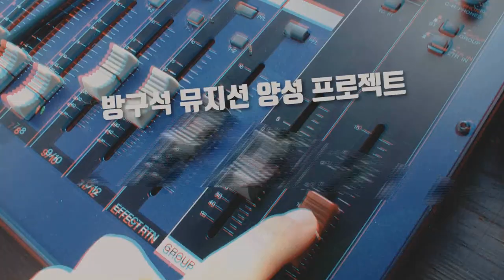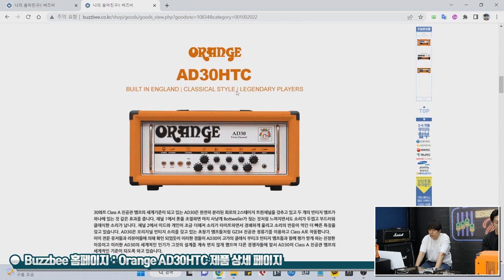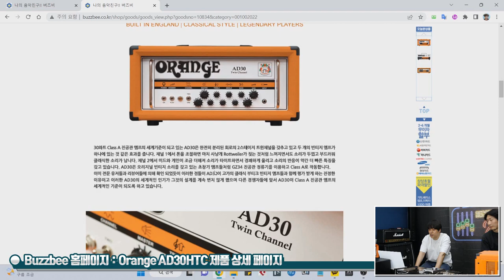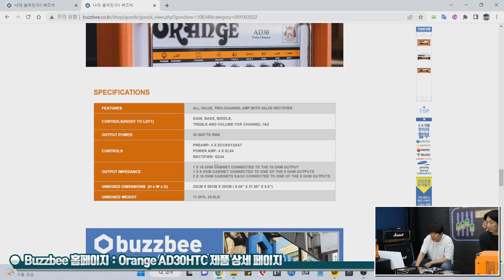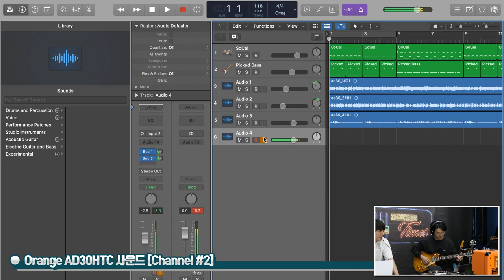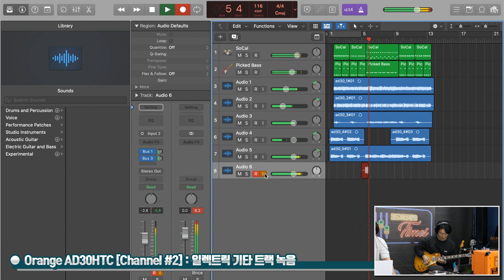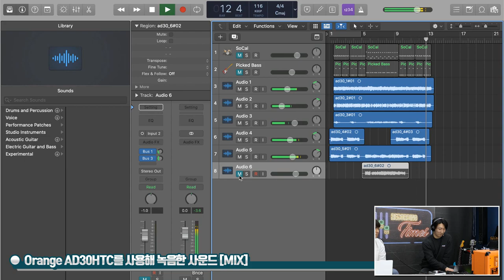[RecordingTimes 570회] Orange 기타앰프 AD30HTC (30W) & UAD OX Amp Top Box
Orange 기타앰프 AD30HTC (30W)